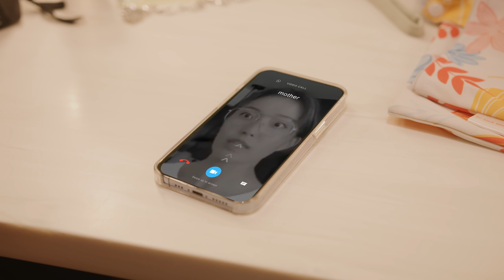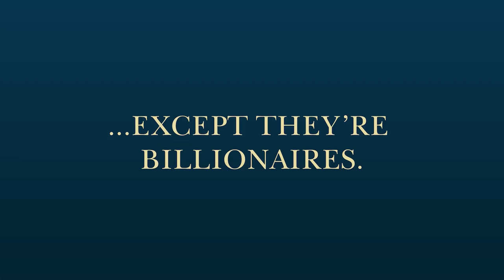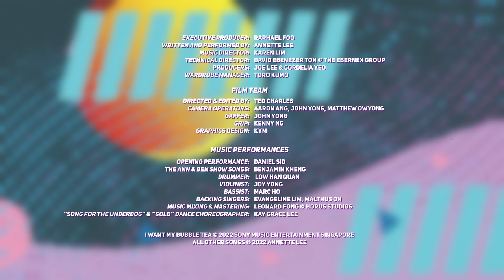ANNETTE LEE: ALL-IN-ONE (Live Show) | A Comedy & Music Special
My first ever 1-hour Special, ‘Annette Lee: All-In-One’ is out now!

Hope you guys enjoy it, especially if you didn’t manage to get tickets to the live show! and once to everyone who came down and packed the theatre, thank you for creating such a special night together with me💛

0:00: A Backstage Intro
1:53: Chantelle crashes the stage with Daniel Sid
4:45: News Plannette with Clariso Tong
7:24: Song For The Underdog Performance by Annette Lee
11:09: Gold Performance Performance by Annette Lee
16:05: A Useless Giveaway with Fakkah Fuzz & Charlie Goh & Auntie Susan
21:49: Intro of The Ann & Ben Show
23:26: K-Dramaddiction Performance by The Ann & Ben Show (Annette Lee & Benjamin Kheng)
27:18: I Want My Bubble Tea Performance by The Ann & Ben Show
32:19: Intro of Asian Billionaires
34:10: Games with the cast of Asian Billionaires with Gurmit Singh, Amy J Cheng, Benjamin Kheng, Annette Lee, Paw Diaz, Fakkah Fuzz & Charlie Goh
39:03: Reflections on the webseries and what is worth more than money
45:58: Crossroads Performance by Annette Lee
50:26: Reflections on my journey so far
52:30: Remind Me Performance by Annette Lee
57:31: 这个那个 (The Caifan Song) Performance by The Ann & Ben Show